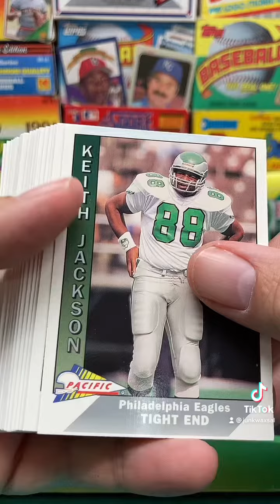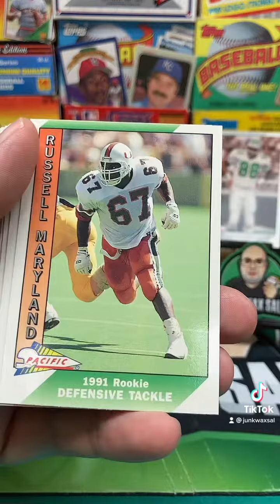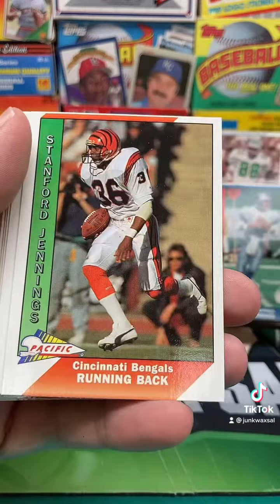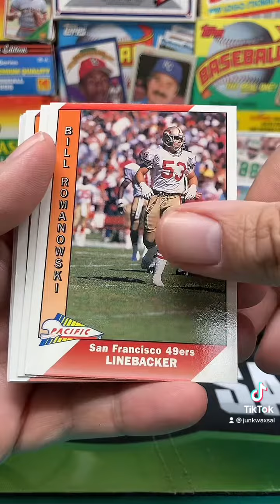1991 Pacific NFL Football Jumbo Pack